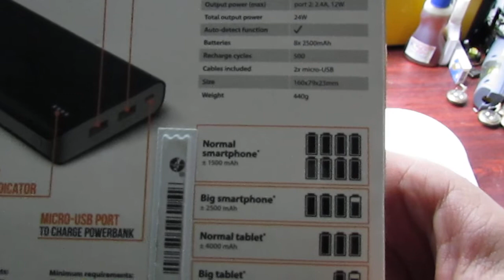Unboxing si scurt Review la Bateria externa Trust Primo de 20000 mAh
КАНАЛ ДЛЯ існуваня ПОТРЕБУЄ ВАШОЙ ПІТРИМКИ ДАЖЕ НЕ ВЕЛИКІ СУМИ ДУЖЕ ПОМОГАЮТЬ КАНАЛУ РОЗВИВАЦЯ
                                                                                              ДЯКУЮ  ВСІМ ХТО ПРИНИМАЄ УЧАСТЬ В ПІТРИМЦІ КАНАЛУ !!!
WebMany:
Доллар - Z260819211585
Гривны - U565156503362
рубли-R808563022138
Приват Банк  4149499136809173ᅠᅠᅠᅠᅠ